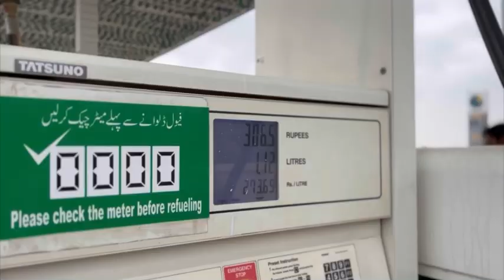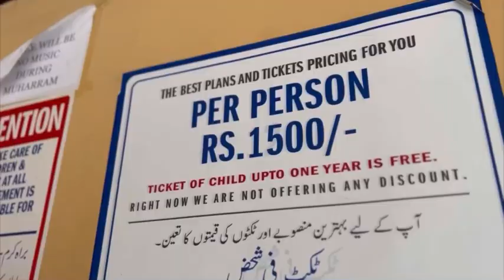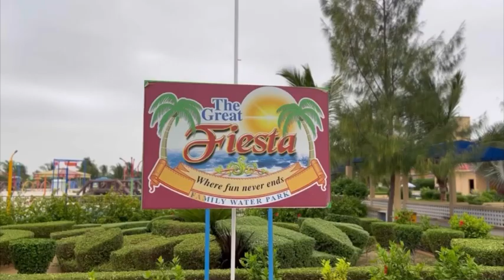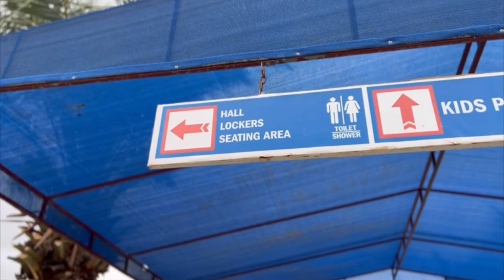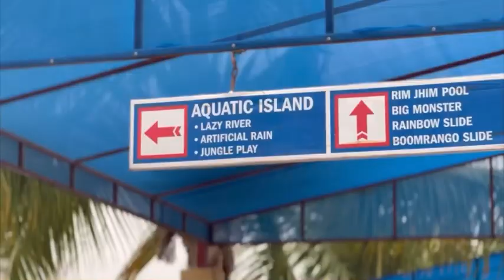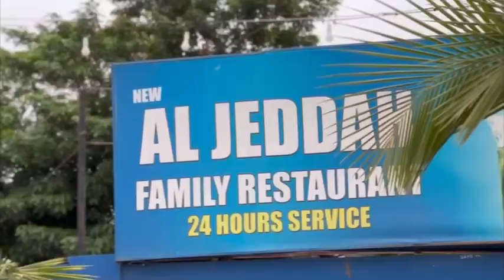Waterpark par mobile k mic me pani chala giya😔| picnic with family | MAZA AGIYa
Few days ago We went to a picnic at waterpark but sadly wahan mera mobile ka mic karab hogiya pani ki waja se😭

Lkn koi nahi harh chez me rab ki balae hoti hai isme b koi tou hogi.

Aiza aur ehan bahi ne bhut mastiya kari hein guys.